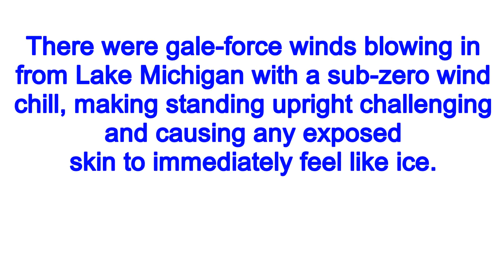Gull Frolic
IOS Gull Frolic
Winthrop Harbor Yacht Club
Winthrop Harbor, Illinois